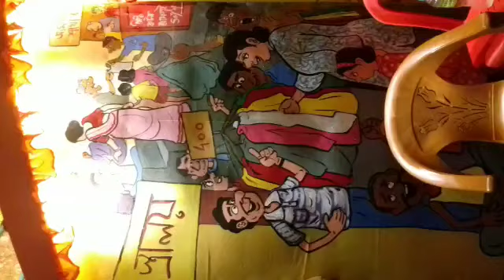দুর্গাপুজো 2019/Durga Puja festival Kolkata 2019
Durga Puja festival  Kolkata  2019